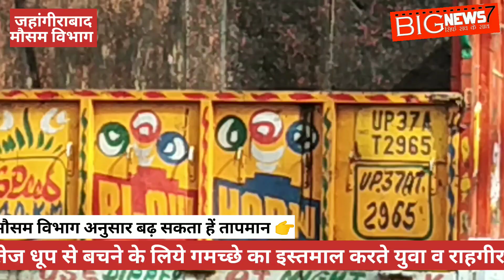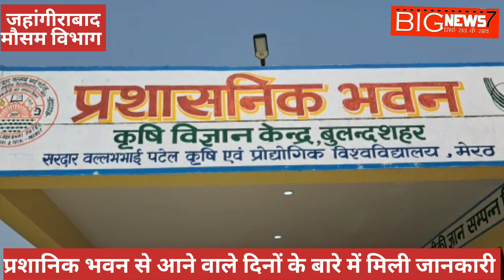मौसम विभाग का एलर्ट जारी, क़्या बोलें अधिकारी (रामानंद पटेल ) क़्या बोलें सुनें...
जहांगीराबा/बुलंदशहर। मौसम विभाग के अधिकारी रामानंद पटेल नें मौसम कों लेकर एलर्ट किया जारी, बोलें आने वाले दिनों में बढ़ सकता हें तापमान, किसान अपनी तैयार फसलों कों केवल सुबह शाम दें पानी, पशुओं का रखें ख्याल..